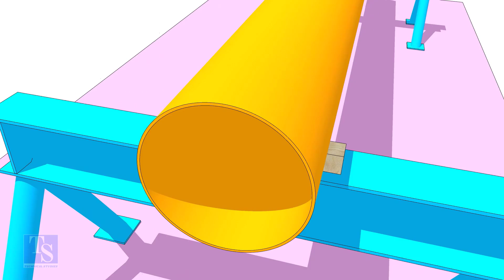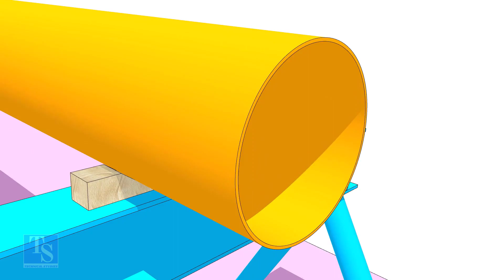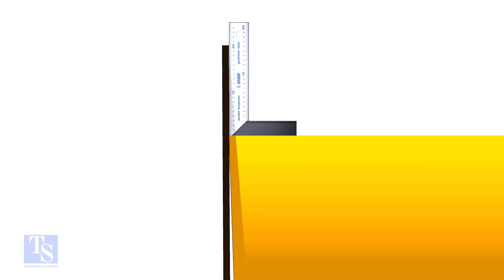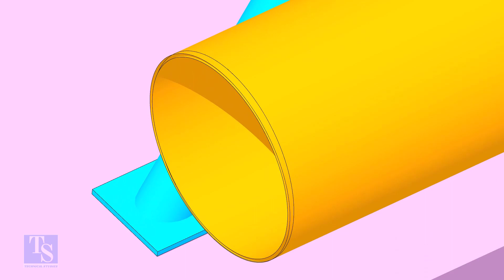HOW TO SQUARE PIPE ENDS.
How to square a pipe end. Simple method.  @technicalstudies.